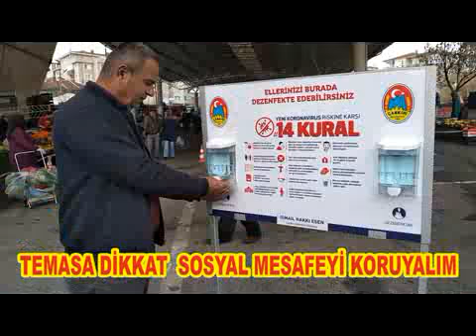VATANDAŞ KENDİ OHALİNİ KENDİ İLAN EDİYOR ,KORONAYA GEL GEL DİYOR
AMAN TEMASA DİKKAT ,SOSYAL MESAFEYİ KORUYALIM
VATANDAŞ KENDİ OHALİNİ ,KENDİ İLAN ETMEYE DEVAM EDİYOR .48 SAAT EVDE KALMAK MI ,BİRAZ ZOR İŞ
GUNDEM-TV.COM